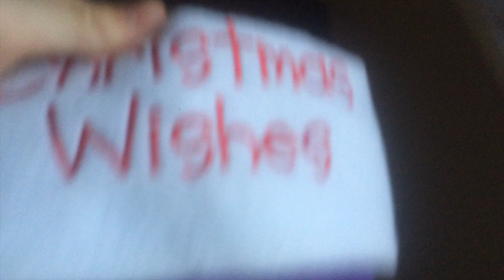Christmas Eve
NOT UPLOADING ON CHRISTMAS